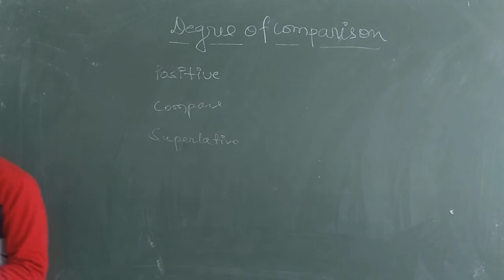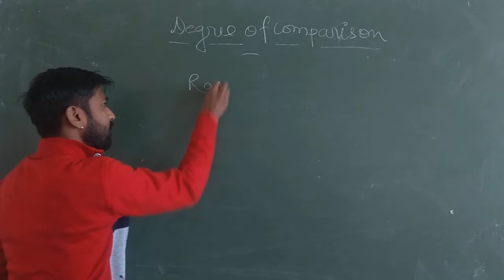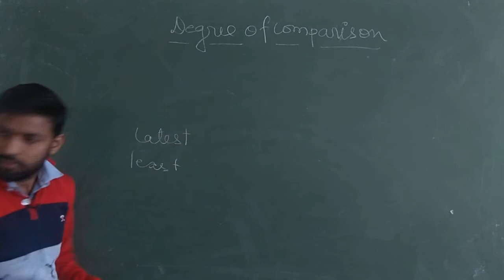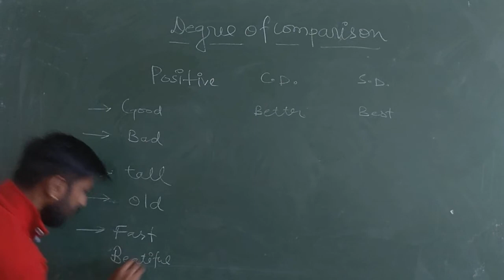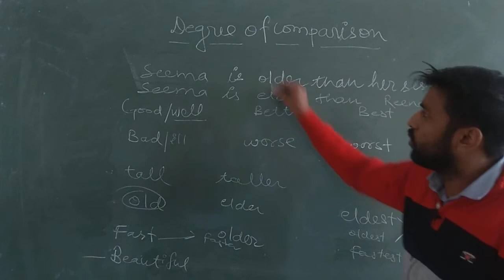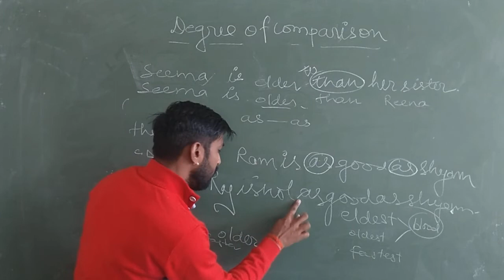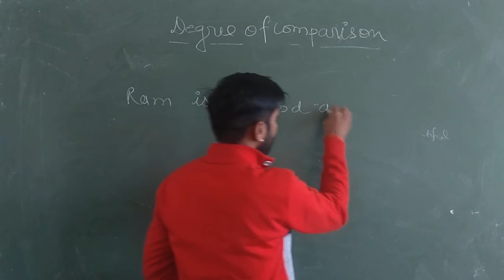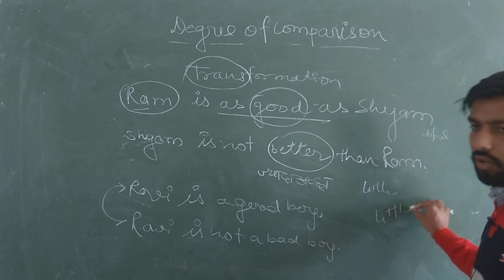Transformation | Degree of comparison In English | Part - 01|class 9th - 12th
If you feel this video is informational and important for you,

Eduverse a smart way of learning.
imprortant links are given below

Synthesis /Non - Finite Verbs

Syntax(Articles)

harshad mohan,
harshat vishkarma,
harshad vishkarma,
harshit mohan,

eduverse
adoovrs
advers
advers
eduverse
aduverse